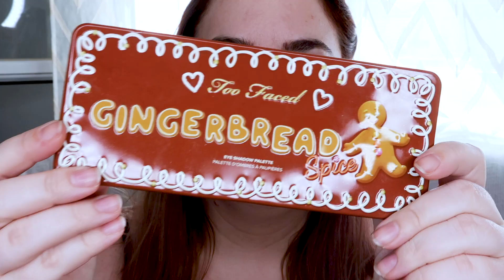Maquillaje inspirado en un look de Pinterest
Luego de una votación en Instagram Stories, preparé este tutorial de maquillaje para mi regreso a YouTube y para la progresiva desescalada de la cuarentena.

Productos mencionados:
Pixi Rose Glow Mist
Eyeshadow Primer Potion
Paleta Gingerbread - Tono lookie at my cookie
Paleta Born to run - Tono hell ride
Paleta Cosmic - Tono neptune y Cosmic
Urban Decay Intergallactic
Urban Decay Gamma Ray heavy metal liner
Urban Decay heavy metal glutter gel disco daydream
Urban Decay Uzi 24/7 glide on eye pencil
Bad Gal Bang benefit
Ka brow Benefit tono 3
Gimme brow Benefit tono 2
Born this way multi use sculpting concealer tono snow
Photofocus foundation wet n wild
Beached bronzer sunkissed Urban Decay
Super shock cheek colourpop Flexitarian
Labial maybelline stay 25 exceptional
All nighter Urban Decay

La mayoría de los productos los he comprado yo, pero si alguno de los productos me los ha regalado la marca, en ningún punto esto afecta mi opinión de los aquí mencionados.

(!) Si compartís este video en las redes y a tus amigos me ayudás un montón. :) ¡GRACIAS!!!

Música de hoy vía YouTube.com/audiolibrary:
Candelabra
Earle_s_Bar_Room_Rocker